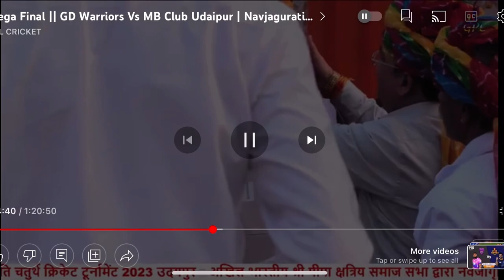कियाना परिहार को अखिल भारतीय श्री पीपा क्षत्रिय समाज सभा द्वारा सम्मानित किया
*अखिल भारतीय श्री पीपा क्षत्रिय समाज सभा द्वारा आयोजित चतुर्थ नवजागृती क्रिकेट कप टूर्नामेंट कमेटी द्वारा सम्मान किया गया नन्हीं सी समाज की बेटी शतरंज की जादूगर एवं समापन समारोह की मुख्य अतिथि की सिरमौर रही  नन्हीं सी चैम्पियन कियाना परिहार*